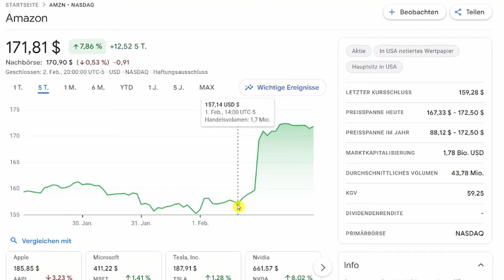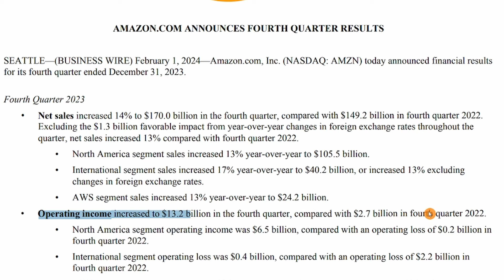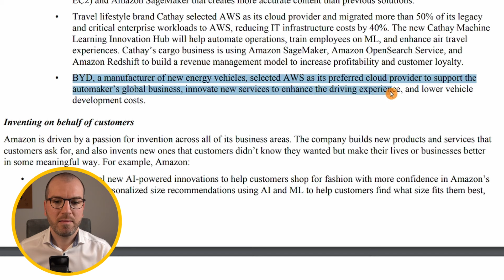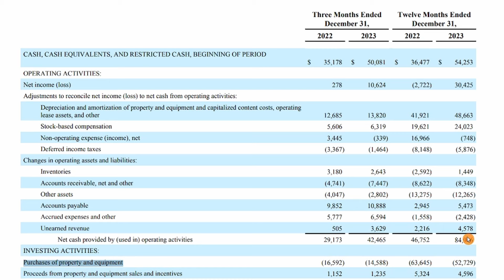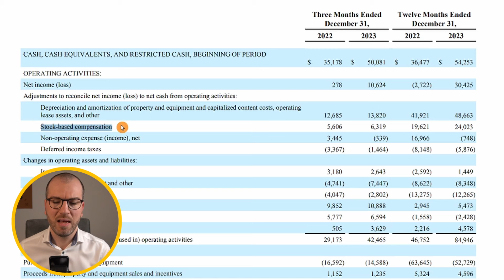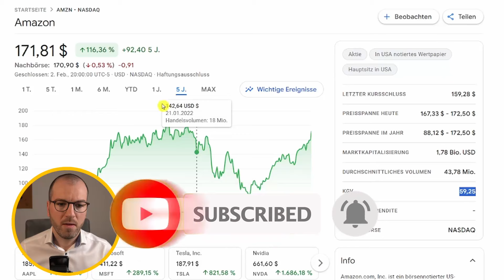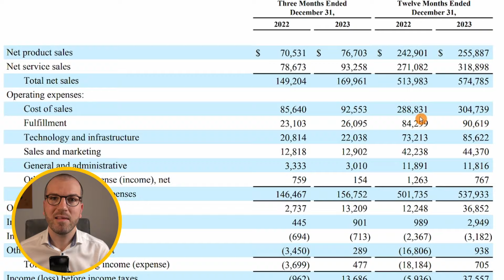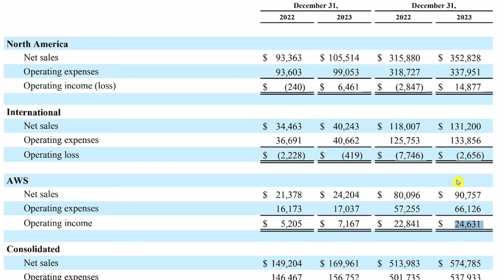Sollte man die Amazon Aktie immer noch KAUFEN?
Meine Analyseplattform🔎 mit zahlreichen (oft unbekannten) Aktien, Analysen und Updates findet ihr

Bei wikifolio kostenlos registrieren und alle Aktien inkl. Gewichtung in meinem wikifolio jederzeit verfolgen

Wenn du auf den Link klickst und etwas kaufst, abschließt oder registrierst, erhalte ich eine Provision. Dir entstehen dadurch keine Mehrkosten und du unterstützt dadurch meinen Kanal. Vielen Dank für deine Hilfe!